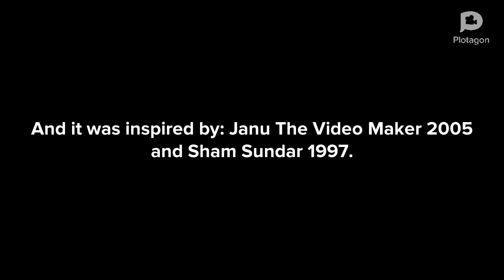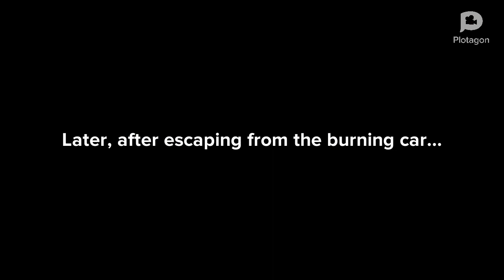Dark Manbuddy Burns My Car Down/Grounded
This video was inspired by @JanuTheVideoMaker2005 and @shamsundar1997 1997